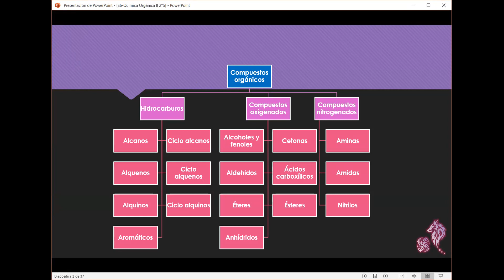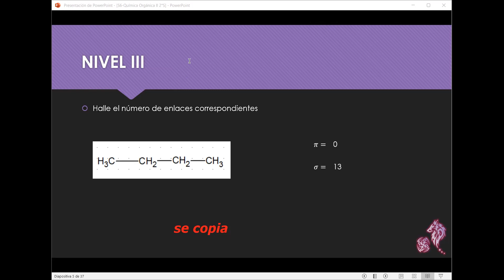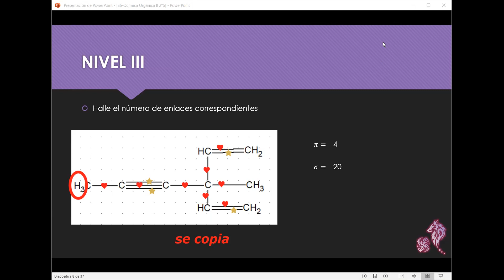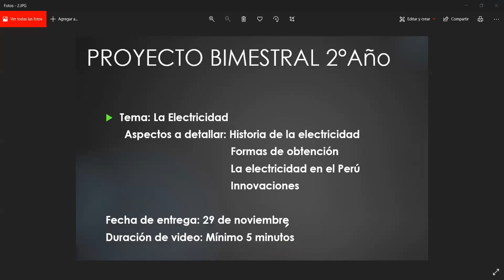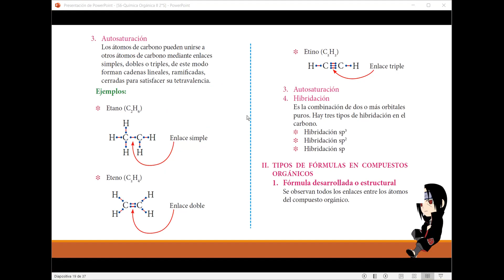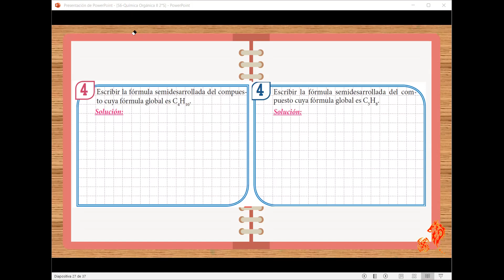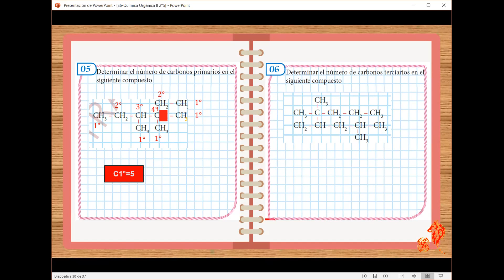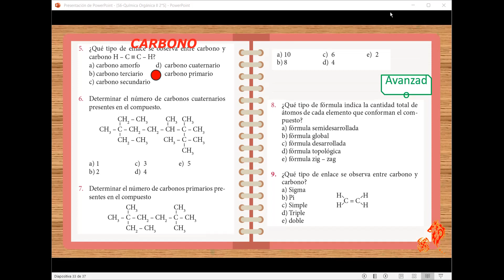S6-QUIM Química orgánica II 2°s